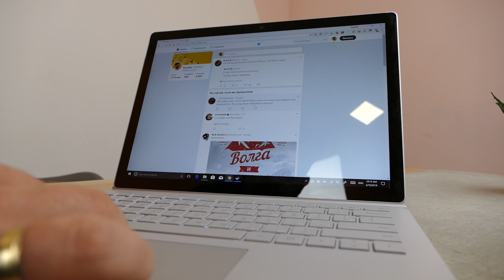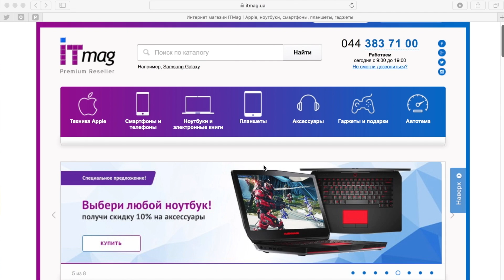Лучший ноутбук на Windows 10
Telegram канал тут видео выходят раньше !

Обзор на Microsoft Surface Book 2 13"

8GB RAM
1050 2GB
Windows 10